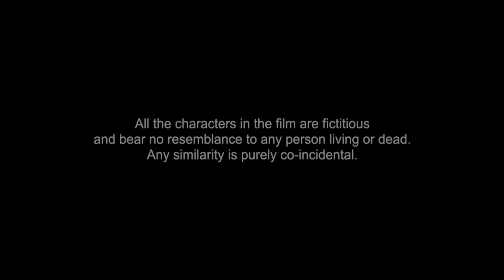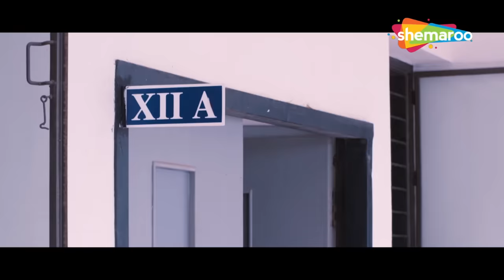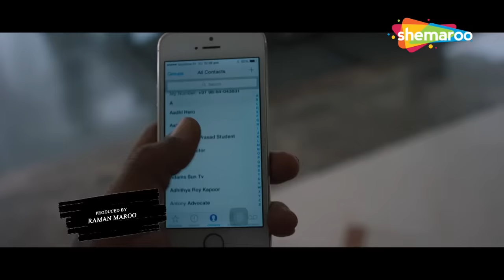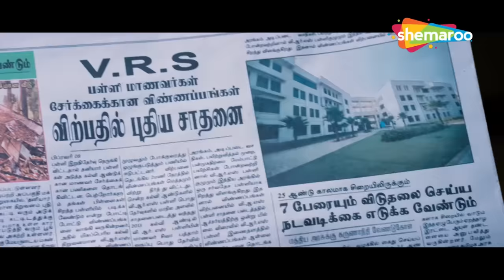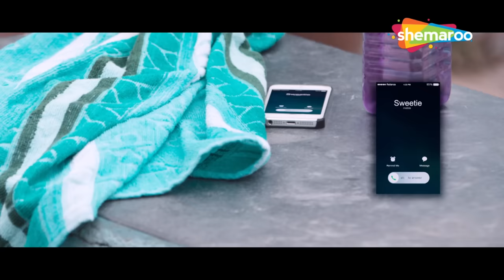New Released Hindi Dubbed South Indian Full Movie - Pencil The Murderer - GV Prakash, Sri Divya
Shiva and Robot, the two rivals, are always at odds with each other. Things take a turn when after a
fight, Nitin is found murdered and Shiva's body is found near the posse.

शिवा और नितिन, दो प्रतिद्वंद्वी, हमेशा एक-दूसरे के विरोधी होते हैं। हालात तब बदल जाते हैं जब लड़ाई के बाद, नितिन की हत्या कर दी जाती है और शिवा उसके शव के पास आपत्तिजनक स्थिति में पाया जाता है।

Movie - Pencil The Murderer (2016) पेंसिल द मर्डरर
Star Cast - GV Prakash, Sri Divya, Kavitha Ranjini, VTV Ganesh
Director -  Mani Nagaraj